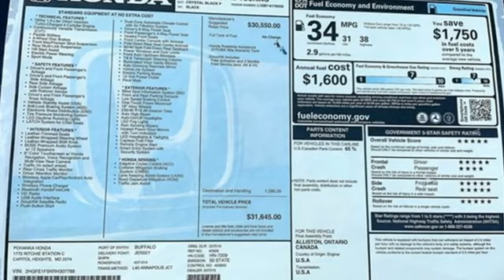New 2024 Honda Civic Sedan Washington DC Honda Dealer, MD HRH307788 - SOLD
Year: 2024
Make: Honda
Model: Civic Sedan
Trim: Touring
Engine: 4 1.5 L
Transmission: Variable
Color: Crystal Black
Interior: Black
Stock #: HRH307788
VIN: 2HGFE1F9XRH307788
Crystal Black 2024 Honda Civic Touring FWD CVT 1.5L I-4 DI DOHC TurbochargedWe make every effort to provide accurate information but please verify options and price with management before purchasing. All vehicles are subject to prior sale. All prices are special internet prices only. All financing is subject to approved credit. Prices exclude dealer installed options, tax, tags, registration fees and processing fee of $499. Not required by law. Published price subject to change without notice to correct errors and omissions or in the event of inventory fluctuations. Vehicle offers/prices & internet price quotes valid for 48 hours from initial posting date, subject to change by dealer/manufacturer without notice. Vehicles may be in transit to dealer. Vehicle photos may not match exact vehicle. Please call to confirm availability status. NHTSA Government 5-Star Safety Ratings are part of the U.S. Department of Transportationa€TMs New Car Assessment Program Model tested with standard side airbags (SAB). **Based on model year EPA mileage ratings. Use for comparison purposes only. Your mileage will vary depending on driving conditions, how you drive and maintain your vehicle, battery pack age/condition, and other factors.

Address:
1772 Ritchie Station Court Capitol Heights